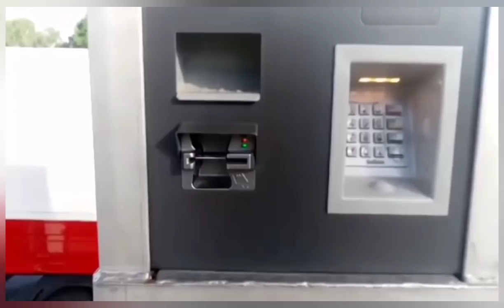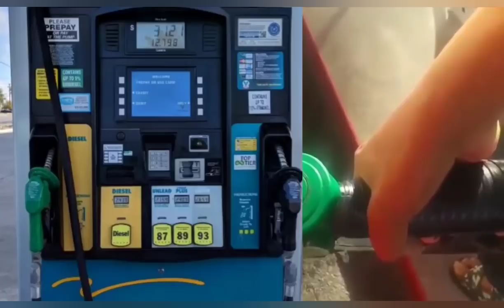The adventurous road journey I've ever made.|Driving my little ape moped through the forestry road.